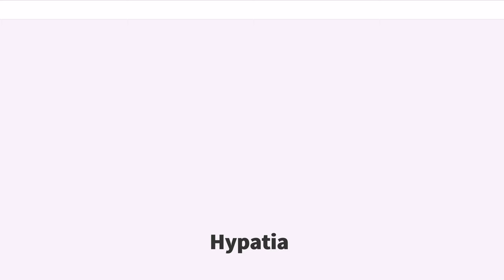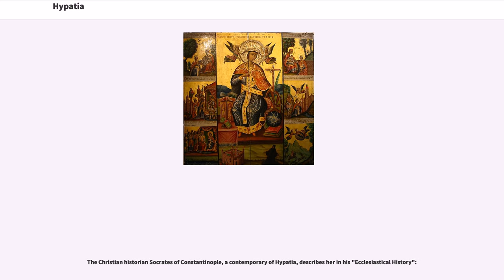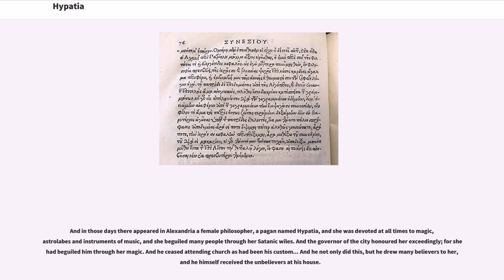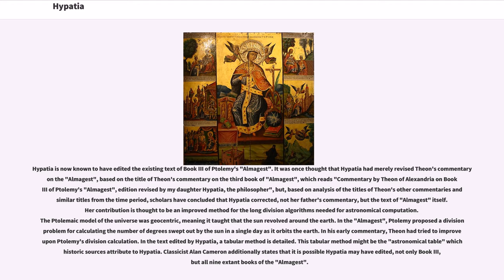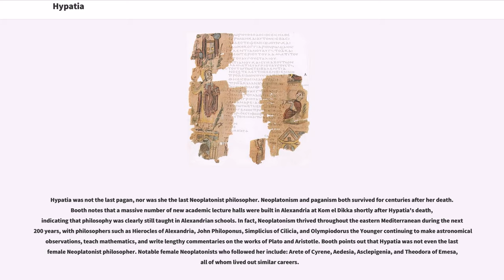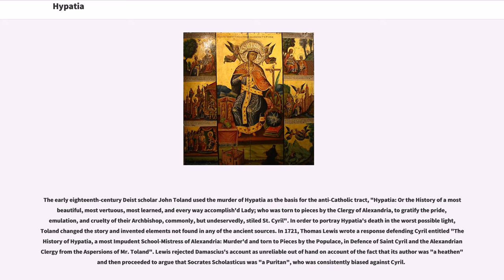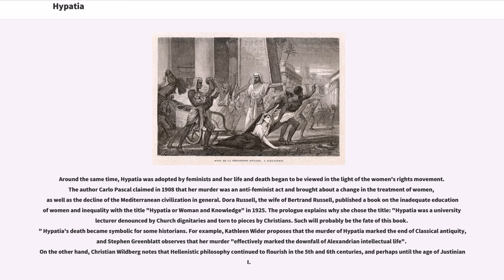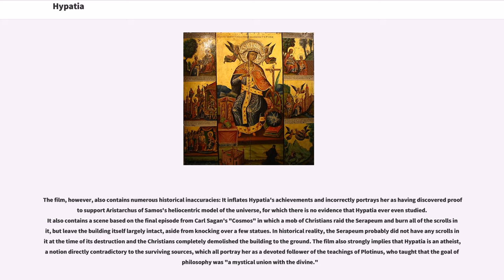Hypatia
Hypatia (born 350–370; died 415 AD) was a Hellenistic Neoplatonist philosopher, astronomer, and mathematician, who lived in Alexandria, Egypt, then part of the Eastern Roman Empire. She was a prominent thinker of the Neoplatonic school in Alexandria, where she taught philosophy and astronomy. She is the first female mathematician whose life is reasonably well recorded. Hypatia was renowned in her own lifetime as a great teacher and a wise counselor. She is known to have written a commentary on Diophantus's thirteen-volume "Arithmetica", which may survive in part, having been interpolated into Diophantus's original text, and another commentary on Apollonius of Perga's treatise on conic sections, which has not survived. Many modern scholars also believe that Hypatia may have edited the surviving text of Ptolemy's "Almagest", based on the title of her father Theon's commentary on Book III of the "Almagest".

Hypatia is known to have constructed astrolabes and hydrometers, but did not invent either of these, which were both in use long before she was born. Although she herself was a pagan, she was tolerant towards Christians and taught many Christian students, including Synesius, the future bishop of Ptolemais. Ancient sources record that Hypatia was widely beloved by pagans and Christians alike and that she established great influence with the political elite in Alexandria. Towards the end of her life, Hypatia advised Orestes, the Roman prefect of Alexandria, who was in the midst of a political feud with Cyril, the bishop of Alexandria. Rumors spread accusing her of preventing Orestes from reconciling with Cyril and, in March 415 AD, she was mu...